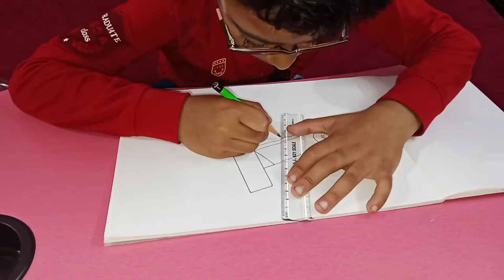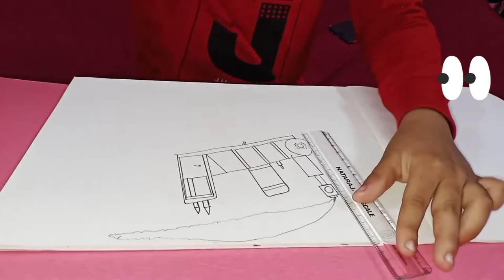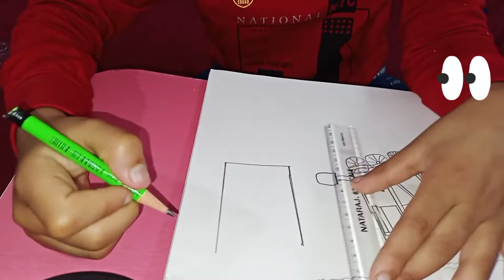Steam engine train drawing by me # Avinav's drawing # my art # how to drawing a steam engine train🤗🤗